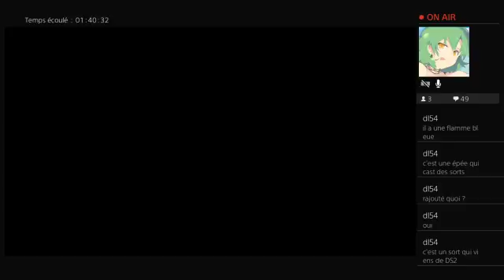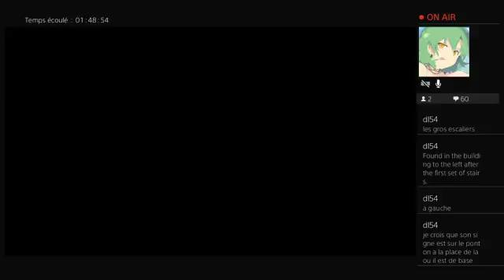Dark Souls 2 Scholar of the first Salt (1/11)